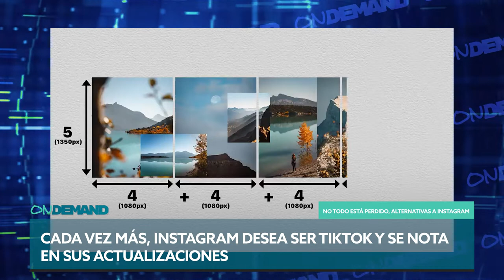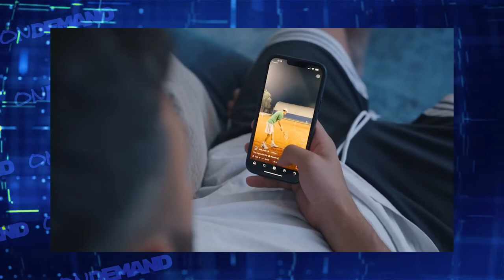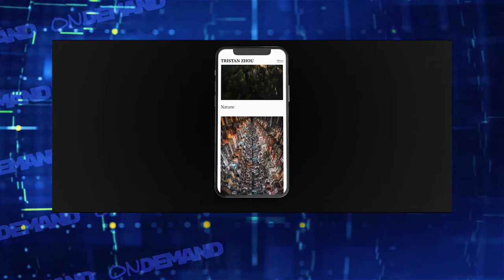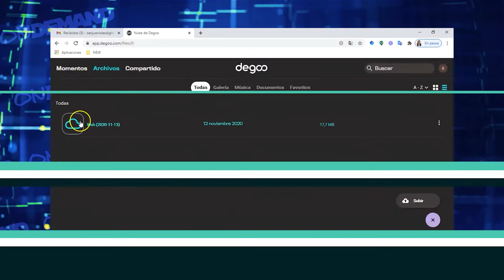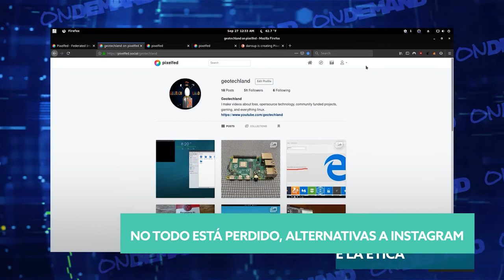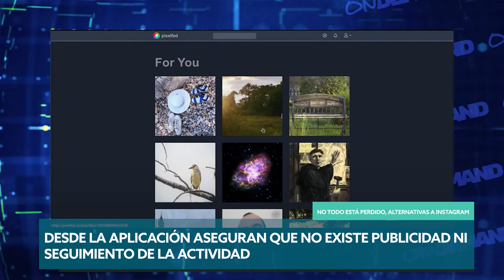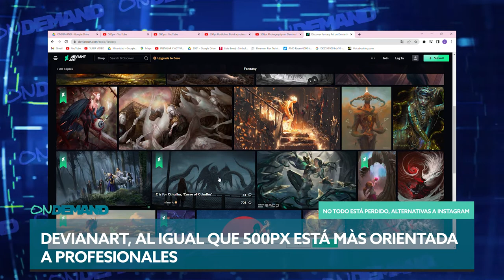No todo esta perdido: Alternativas a Instagram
Las ganas de Instagram de parecerse a Tiktok contrastan con el deseo de profesionales de la fotografía y artistas de mostrar sus obras, por lo que aparecen otras alternativas y en ONDEMAND te las mostramos